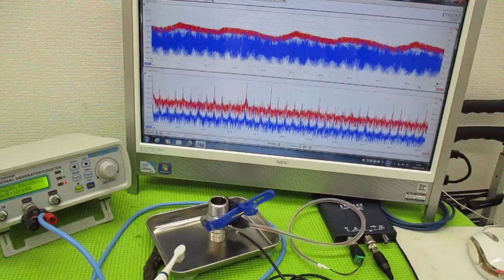メガヘルツの超音波発振制御プローブを利用した実験動画 ultrasonic-labo